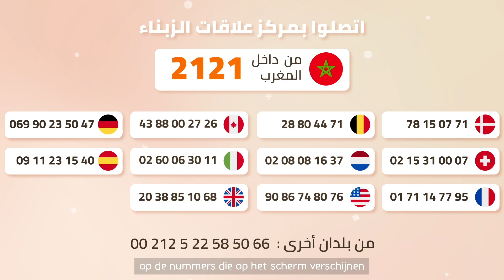Banque Populaire- Privé conciërge – Hulp bij u thuis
مغاربة العالم، البنك الشعبي دوما بجانبكم عبر باقة بلادي بريستيج. حياتكم تصير أسهل من خلال وضعنا رهن إشارتكم خدمة كونسييرج خاصة والتي تضمن لكم التكفل التام واللامحدود بمختلف طلباتكم ( حجوزات، نقل، إنجاد، صحة...)، في المغرب كما في الخارج.